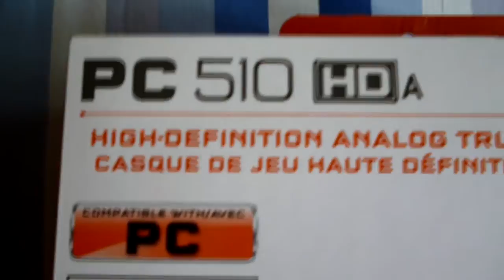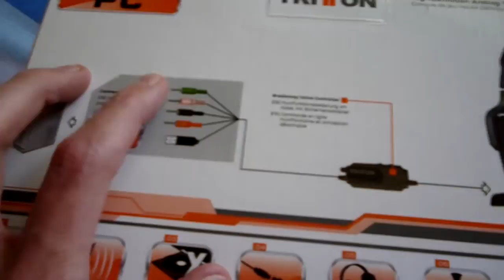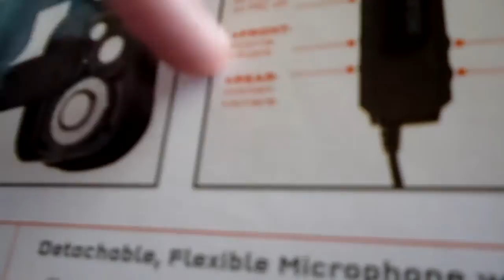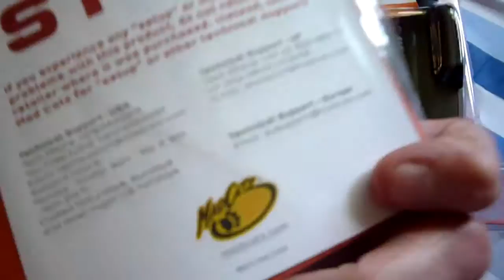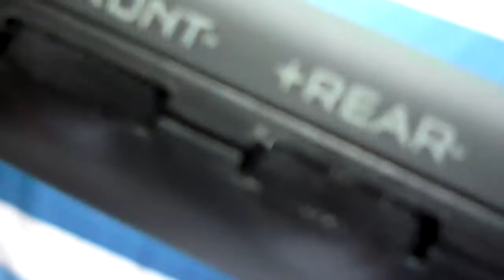Tritton PC 510 HDa Unboxing/Déballage [Français HD]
une PREMIÈRE dans mes vidéos ^^, un Unboxing !!! Aujourd'hui, ce sera un Unboxing sur le casque Tritton PC 510 HDa... Casque 5.1 Réel en analogique ( Jack ).

Au premières impressions, très bonne qualité, confortable et plutôt sobre est joli... J'ai pu tester le Micro quelques minutes et il me paraît très bon :)

N'hésitez pas à poser des questions sur la qualité car je vais vraiment le tester sur les jeux donc je serais vous répondre.

Merci :)